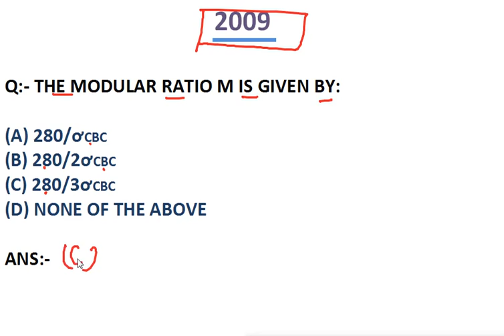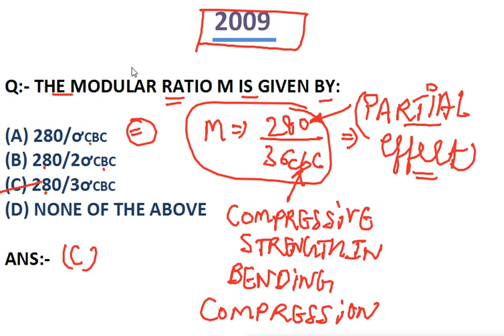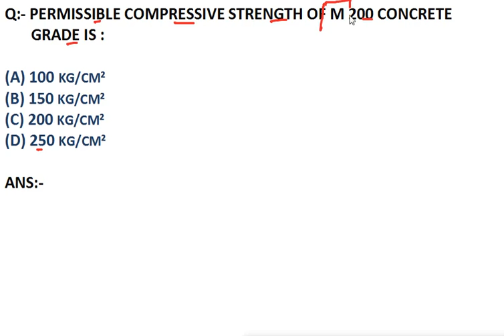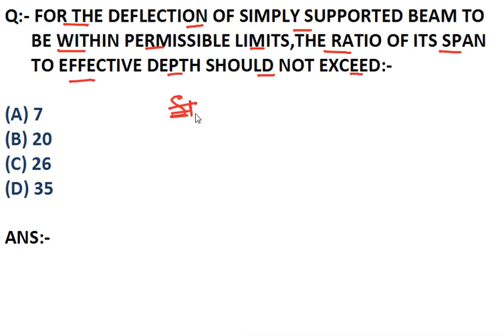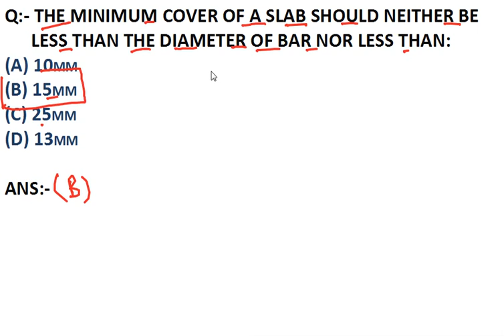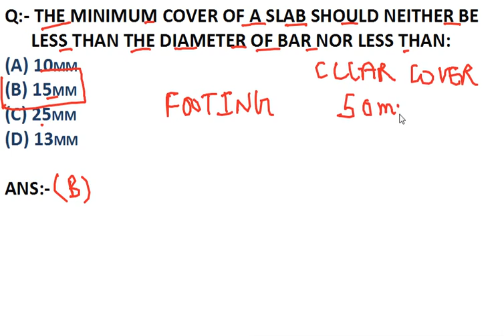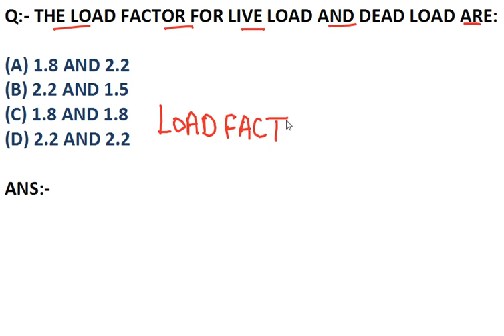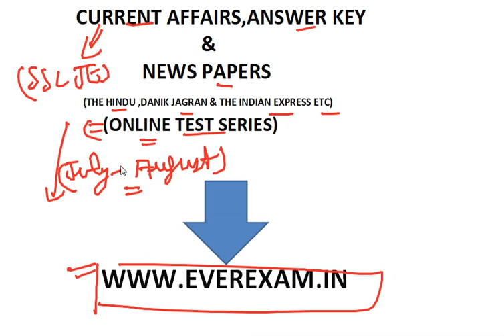CIVIL ENGINEERING SSC JE PREVIOUS YEAR MCQ QUESTIONS RCC (PART- 5)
►LIVE CLASS 43 -AVNISH SIR